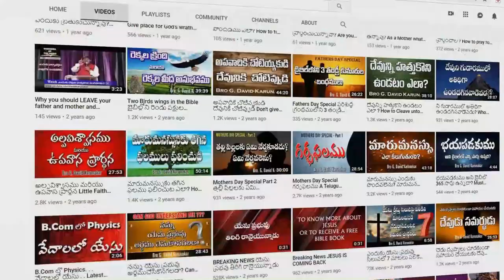చిన్న గొర్రె పిల్లను నేను యేసయ్య Chinna Gorre Pilla Nenu Yesayya Song Sunday School Song by Children